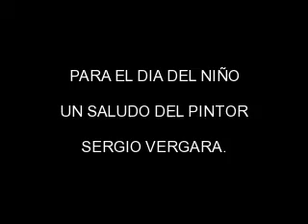PARA EL DIA DEL NIÑO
UN SALUDO DEL PINTOR SERGIO VERGARA ARTEAGA.